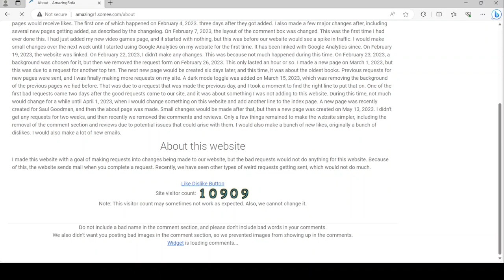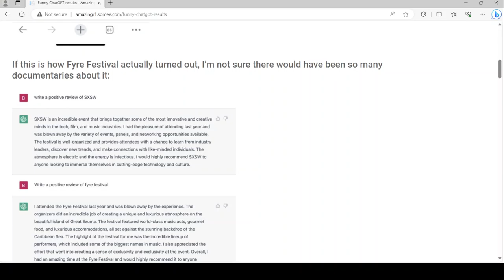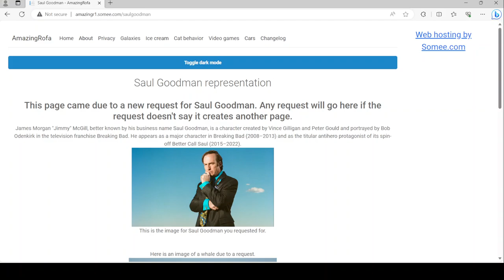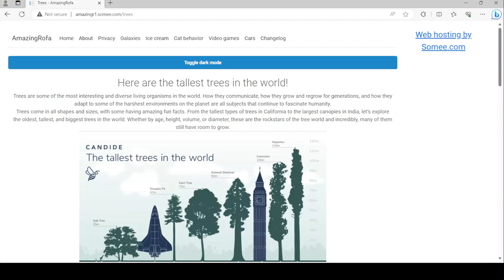My website in September 20, 2023